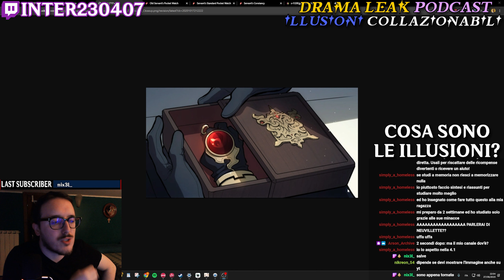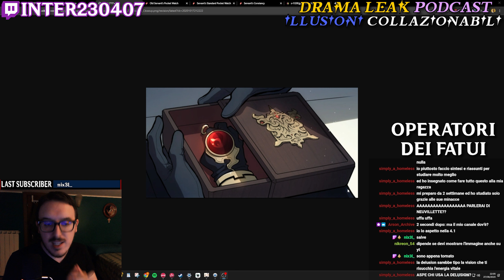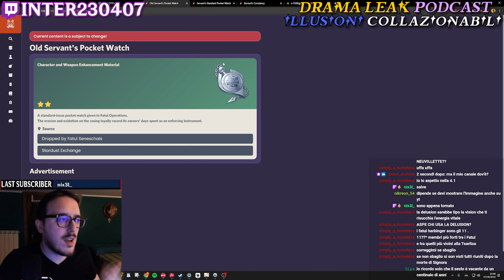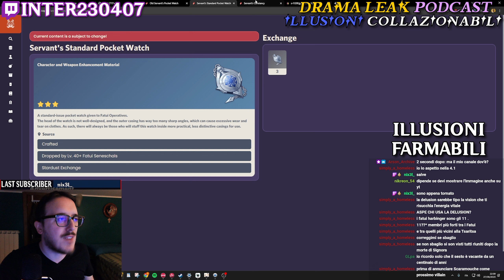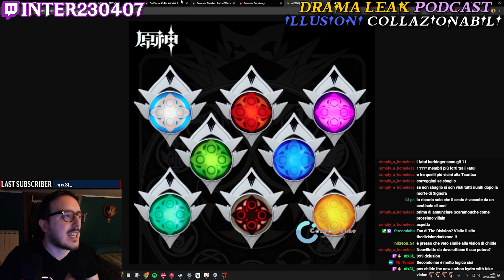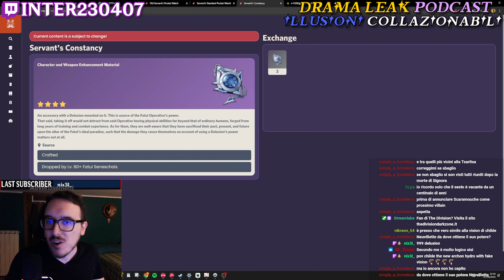Mini Drama Leak: Illusioni Collezionabili | Genshin Impact [ITA]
Puntata Mini del Drama Leak dedicata ad una novità piuttosto particolare della Versione 4.1...

Timestamps:
00:00 Sigla
00:21 Introduzione
01:06 Cosa sono le Illusioni?
02:03 Operatori dei Fatui
03:11 Orologi da Tasca
05:00 Illusioni Farmabili
05:55 Un Oggetto Secondario?
06:38 Lore dell'Oggetto
08:10 Lo Stile del Case
10:57 Conclusione
11:38 Outro